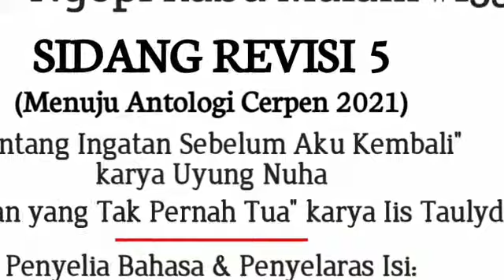SIDANG REVISI 5 | Menuju Antologi Cerpen 2021 | Ngopi Rabu Malam #153 | Lingkar Jenar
|| Secara berkala, saluran ini akan berbagi pembacaan puisi, cerpen, monolog, penggalan naskah drama, dongeng, musikalisasi puisi, dan obrolan ringan seputar sastra-seni-budaya, dengan kemampuan alakadarnya. Semoga dapat menghadirkan manfaat. Tabik. ||